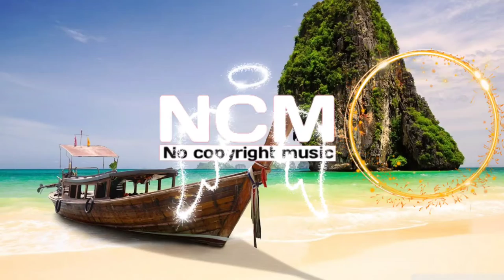John Kenza - Wicket No Copyright Background Music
🌷Special Thanks🙏:-